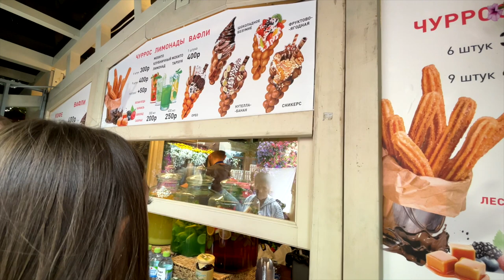Влог №6 Мы на красной площади в Москве. Зашли в ГУМ и увидели ФАНТАН С АРБУЗАМИ. Выставка цветов 🌸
Всем привет, сегодня мы отправились на красную площадь и посетили ГУМ. Изначально хотели поесть гумовского мороженного, но когда увидели фонтан из арбузов, удивились и сняли видео для вас)) Очень красиво оформили магазины. Так же сняли вам выставку цветов, очень красивая и яркая. Нам очень понравилось))